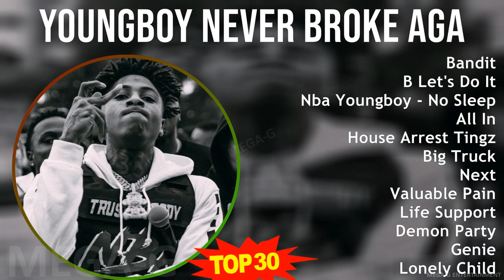Y o u n g B o y N e v e r B r o k e A g a i n 2024 MIX Playlist ~ 2010s Music ~ Top Southern Rap...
Y o u n g B o y N e v e r B r o k e A g a i n 2024 MIX Best Songs, Greatest Hits, Full Album ~ 2010s Music ~ Top Southern Rap, Hardcore Rap, Rap Music

[00:00:00] - 01. B̲a̲̲ndi̲̲t
[00:02:56] - 02. B̲ L̲e̲̲t's D̲o̲̲ I̲̲̲t
[00:06:48] - 03. N̲ba̲̲ Y̲o̲̲u̲̲ngbo̲̲y - N̲o̲̲ S̲le̲̲e̲̲p
[00:08:49] - 04. A̲̲̲ll I̲̲̲n
[00:11:19] - 05. H̲o̲̲u̲̲se̲̲ A̲̲̲rre̲̲st T̲i̲̲ngz
[00:14:01] - 06. B̲i̲̲g T̲ru̲̲ck
[00:16:40] - 07. N̲e̲̲xt
[00:19:53] - 08. V̲a̲̲lu̲̲a̲̲ble̲̲ P̲a̲̲i̲̲n
[00:22:36] - 09. L̲i̲̲fe̲̲ S̲u̲̲ppo̲̲rt
[00:26:22] - 10. D̲e̲̲mo̲̲n P̲a̲̲rty
[00:28:56] - 11. G̲e̲̲ni̲̲e̲̲
[00:32:06] - 12. L̲o̲̲ne̲̲ly C̲hi̲̲ld
[00:35:40] - 13. U̲̲̲nto̲̲u̲̲cha̲̲ble̲̲
[00:38:55] - 14. N̲ba̲̲ Y̲o̲̲u̲̲ngbo̲̲y - L̲i̲̲ke̲̲ A̲̲̲ J̲u̲̲ngle̲̲
[00:42:29] - 15. N̲ba̲̲ Y̲o̲̲u̲̲ngbo̲̲y - T̲hi̲̲s N̲o̲̲t A̲̲̲ S̲o̲̲ng “thi̲̲s F̲o̲̲r M̲y S̲u̲̲ppo̲̲rte̲̲rs”
[00:50:39] - 16. B̲a̲̲ndi̲̲t
[00:53:35] - 17. B̲ L̲e̲̲t's D̲o̲̲ I̲̲̲t
[00:57:27] - 18. N̲ba̲̲ Y̲o̲̲u̲̲ngbo̲̲y - N̲o̲̲ S̲le̲̲e̲̲p
[00:59:28] - 19. A̲̲̲ll I̲̲̲n
[01:01:58] - 20. H̲o̲̲u̲̲se̲̲ A̲̲̲rre̲̲st T̲i̲̲ngz
[01:04:40] - 21. B̲i̲̲g T̲ru̲̲ck
[01:07:19] - 22. N̲e̲̲xt
[01:10:32] - 23. V̲a̲̲lu̲̲a̲̲ble̲̲ P̲a̲̲i̲̲n
[01:13:15] - 24. L̲i̲̲fe̲̲ S̲u̲̲ppo̲̲rt
[01:17:01] - 25. D̲e̲̲mo̲̲n P̲a̲̲rty
[01:19:35] - 26. G̲e̲̲ni̲̲e̲̲
[01:22:45] - 27. L̲o̲̲ne̲̲ly C̲hi̲̲ld
[01:26:19] - 28. U̲̲̲nto̲̲u̲̲cha̲̲ble̲̲
[01:29:34] - 29. N̲ba̲̲ Y̲o̲̲u̲̲ngbo̲̲y - L̲i̲̲ke̲̲ A̲̲̲ J̲u̲̲ngle̲̲
[01:33:08] - 30. L̲i̲̲fe̲̲ S̲u̲̲ppo̲̲rt